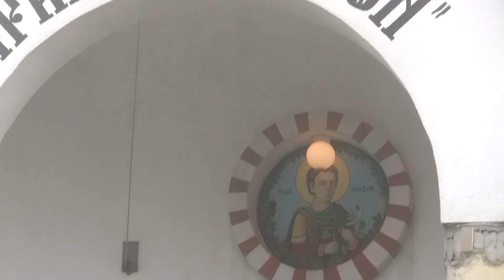Трифон Зарезан в Харманли 2014г.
Според българските народни традиции Свети Трифон е покровител на лозарите, винарите и кръчмарите. На този ден се извършва ритуално зарязване на лозята а като завършат работата си, мъжете устройват шумни веселби.
, в основата на празника се крие древният култ към Дионисий - бога, когото в древността почитали като покровител на виното, веселието и лозята. Вярвало се, че там, където той мине, хората се научават да отглеждат лозя и да правят вино. В негова чест се празнували т. нар. дионисиади, характерни с буйните си игри и веселие сред природата.